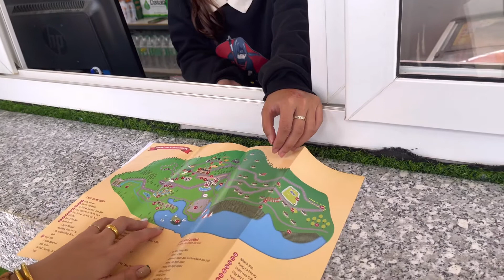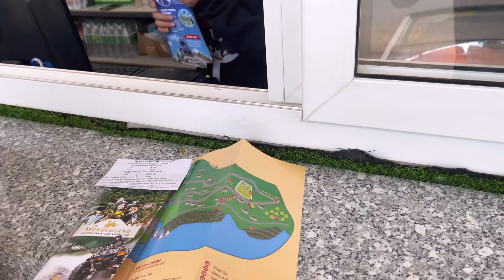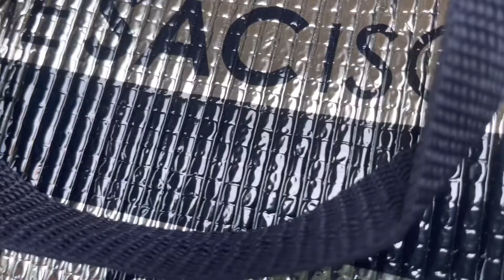Ngày Thứ 2 Đà Lạt wonder | Khu vui chơi giải trí wonderland Đà Lạt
buổi sáng sơm ngủ dậy và chuẩn bị những địa điểm tiếp theo trong ngày thôi!! hôm nay sẽ dắt con va vk đi khu vui choi ạk